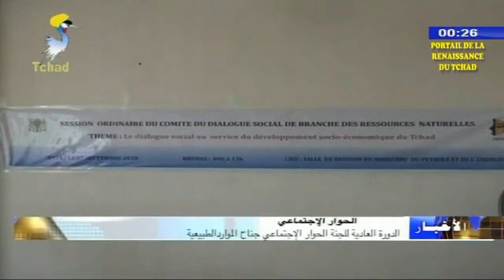الحوار الإجتماعي - الدورة العادية للجنة الحوار الإجتماعي جناح الموارد الطبيعية